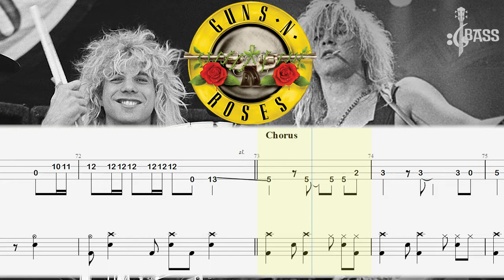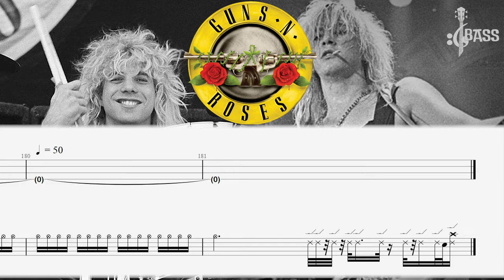Guns N' Roses - Sweet Child O' Mine (Isolated Bass Tabs & Drum Tabs)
Guns N' Roses - Sweet Child O' Mine (Isolated Bass Tabs & Drum Tabs) By  @Chamis Bass
Guns N' Roses - Sweet Child O' Mine (Official Music Video)
14 years guns n roses bass